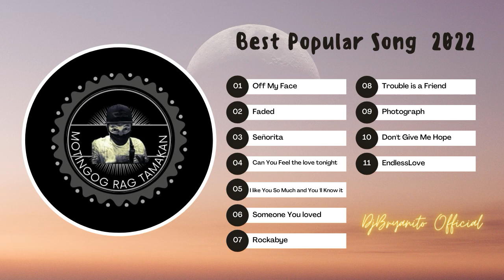2022 Best Popular Song - New Songs Slow Remixes (English Songs 2022) Popular Song 2022 / Mashup 2022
Welcome to DjBryanito Official
On this channel, you will find many different songs. Selected popular song remixes for you.